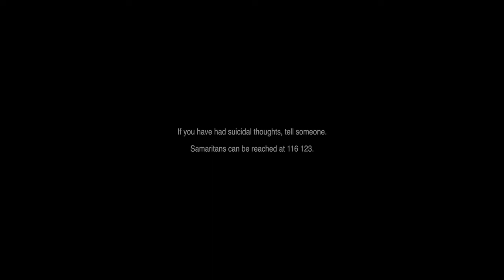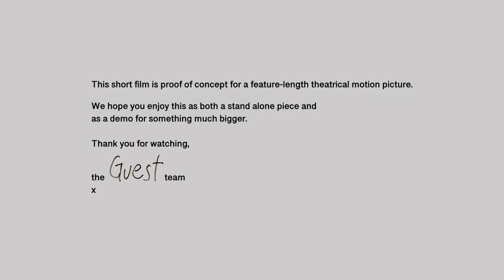GUEST A Horror Short Film Movie Premiere 🎬 HD